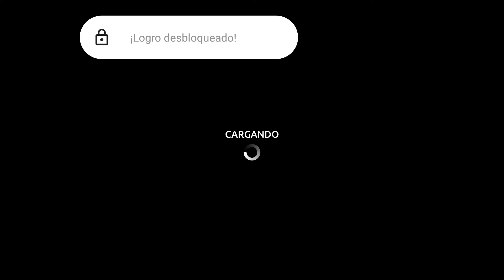Space pioneer-(Gameplay 3)-Capítulo 3